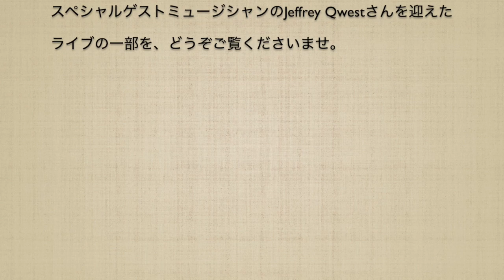OPAL MOON４周年記念パーティーライブ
2022年7月1日をもちまして、Music Salon OPAL MOONは４周年を迎えることができました。
それを記念して、7月1日と8日の二日間、Jeffrey Qwestさんをゲストに迎えまして、スペシャルライブをいたしました。

その様子を少しだけ切り抜いてお届け致します。

どうぞ、お楽しみくださいませ。

Key オカダトモヤ
Vo Jeffrey Qwest
8日はVo/MarSAも参加してくれました。
智栄ママも１曲一緒に歌いました。

Q1.Jeffrey Qwestさんとは何者ぞ？？
OPALMOONの智栄ママの２０年来の友人であり、昔、AMBUSHという伝説のお店にて働いていた仲間。
そして、彼はあの倉木麻衣さんの初代バックバンドExperienceのバンドマスター。B'zの松本孝弘さんのソロアルバムにもfeaturing Jeffrey Qwestとして参加するなど、すごい経歴をお持ちです。
（アメリカアーカンソー出身。アメリカにいた頃には通称Pファンクの愛称で親しまれているパーラメントファンカデリックのファミリーバンドの一員として活躍されていました。
別名JQ（ウェンディーモートンさんとJQ名義でCDもリリースしています）